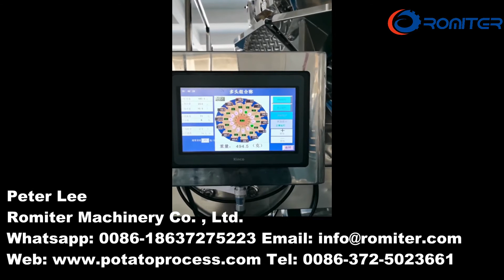Empaquetadora automática de bolsas de película de papa fresca